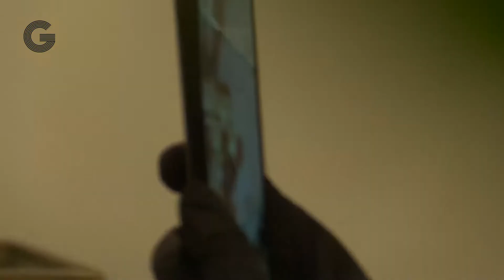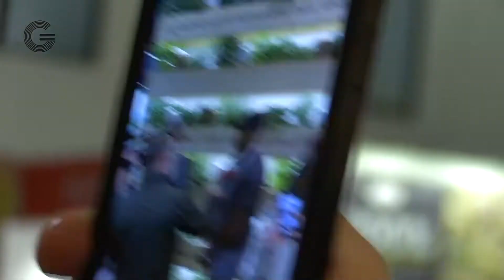Marcell Jacobs svela la sua dieta: "La pasta è il mio piatto preferito, la mangio prima delle gare"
"La pasta è il mio cibo preferito, la mangio a pranzo e a cena". Cosi Marcel Jacobs si racconta nella prima giornata di Cibus, la fiera internazionale del cibo aperta questa mattina - martedì 3 maggio - a Parma. Il campione olimpico dei cento metri e della staffetta 4 x 100 arriva alle 12.30 allo stand della Molisana e racconta: "La pasta la so cucinare al sugo di pomodoro o in bianco. È un elemento essenziale, soprattutto quella integrale". Il velocista è il testimonial scelto dall'azienda di Campobasso per la campagna di lancio della confezione di pasta integrale senza plastica e 100% di carta riciclabile.   Servizio di Maurizio Tropeano Video di Daniele Alberti